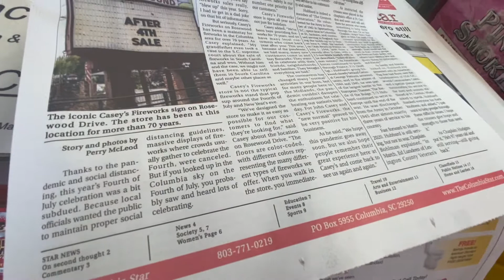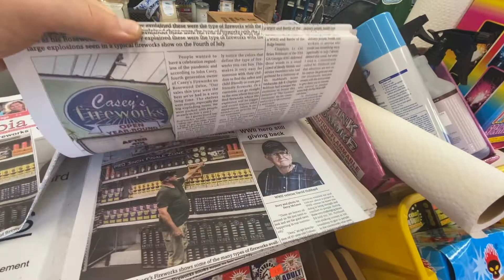Casey's Fireworks on THE COVER OF THE COLUMBIA STAR this week!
Did you see our cover story for Casey's Fireworks this week on the Columbia Star newspaper? It's circulated all over Columbia, South Carolina! Here's a video of the paper we are on!

Columbia Star Newspaper Cover Story - Casey's Fireworks

3830 Rosewood Dr. Columbia, South Carolina 29205